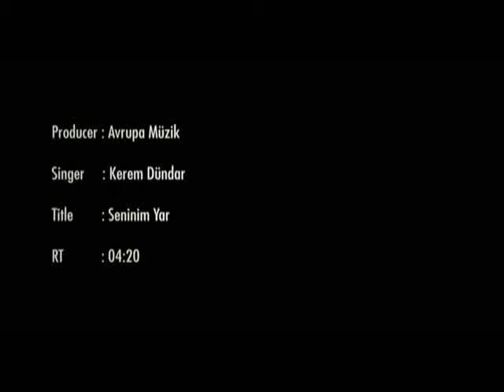Seninim Yar (Kurtlar Vadisi Pusu) - Kerem Dündar (Official Video)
Kerem Dündar'ın "Seninim Yar (Kurtlar Vadisi Pusu)" isimli şarkısı, MuzikPlay kanalında!